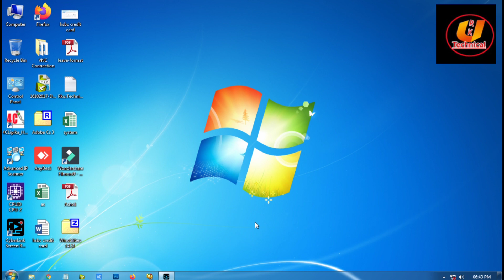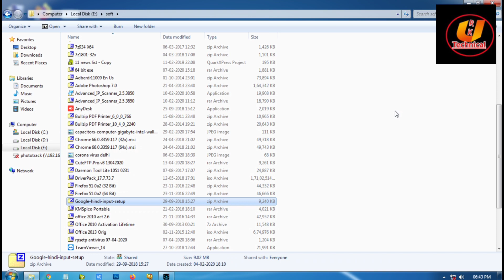Hindi Typing Without 4clipika 100%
Hindi Typing
Hello friends
this is my Rku.Technical gadget youtube channel. In this video, we tell you about how to how to HindiTyping

नमस्कार दोस्तों, आपका बहुत बहुत स्वागत है हमारे चैनल "Rku.Technical" में, मैंने यह चैनल मेरे उन सभी दोस्तों के लिए बनाया है जो टेक्नोलॉजी के बारे में अपनी भाषा में जानना चाहते है, "Rku.Technical" चैनल में आपको नयी वीडियो मिलेगी जहा  मैं कोशिश करूँगा आपको कंप्यूटर की दुनिया के बारे में कुछ जरुरी बातें बताने की |
 दोस्तों इस चैनल पर आपको नयी नयी तकनीक के बारे में हिंदी में टिप्स & ट्रिक्स की विडियो देखने को मिलेगी , जिनसे आप नयी नयी तकनीक सीख सकते है , दोस्तों अगर आपके पास किसी भी तरह का कोई सवाल है या किसी भी बारे में आप जानना चाहते है तो आप मुझे कमेन्ट सेक्शन में जाकर पूछ सकते है | दोस्तों आप मुझे किसी भी बारे में सवाल कर सकते है , मै उस विषय पर विडियो  बनाकर आपके सवालो का जवाब देने की पूरी कोशिश करूँगा |